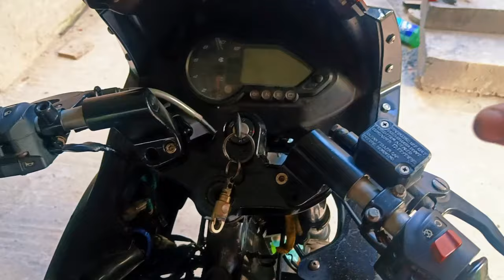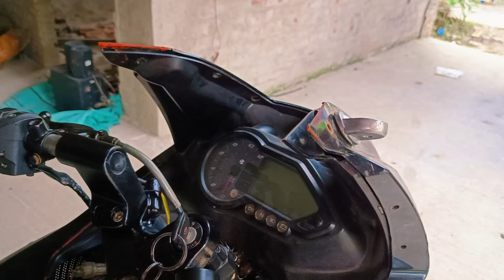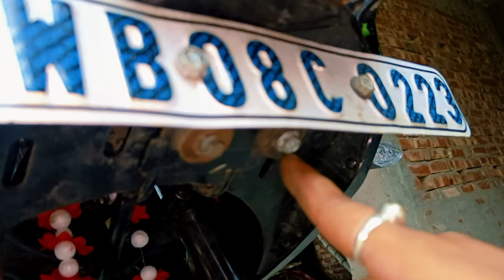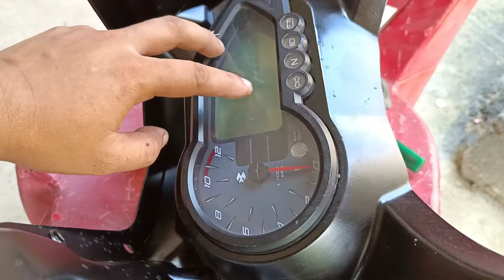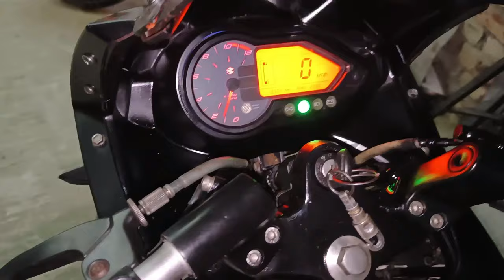Desi Jugard🔥🔥 220f Vibration | Latest Trick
My Workshop Tools:-(Amazon Buy Links)
1.black&daker 550w hammer drill
2.boch GWS600 (670w) angle grinder
3.Taparia 1260-3 Steel C-Clamp (Grey)
4. MULTITECH Steel Two in One Screw Driver
5. AGARO CD 2102 Cordless Screw Driver/Drill
6. Minus Led Headlight 7 inch
C6 LED Headlight Bulb 36w(395/-)
7. Splender LHCombination Switch
8. RX 100 Headlight
9. Custom Normal Tail Light